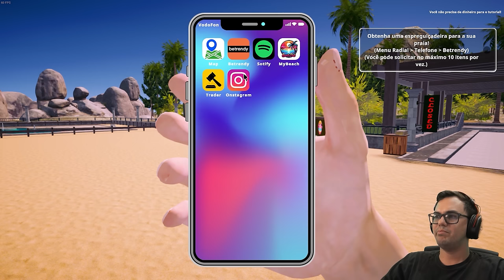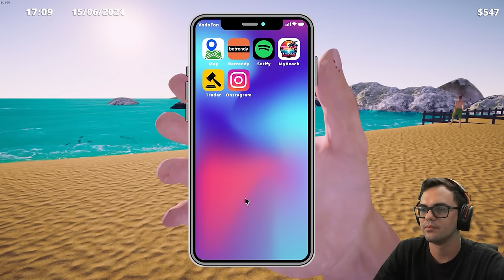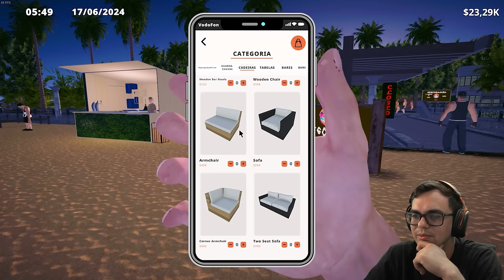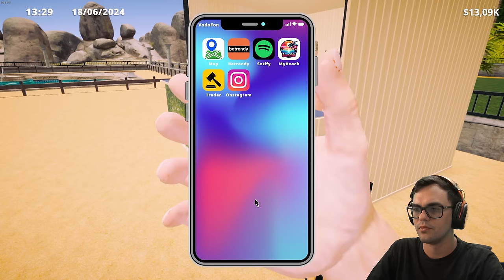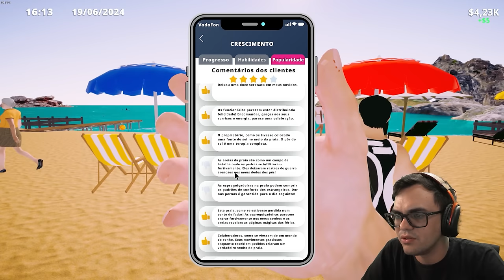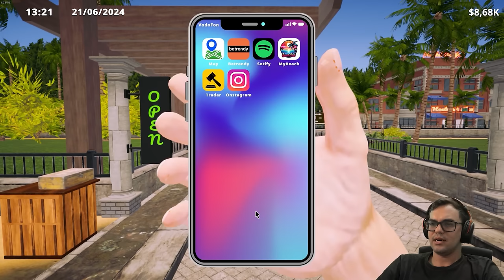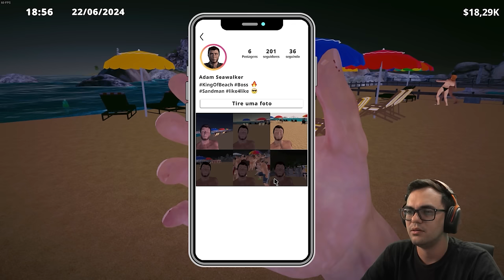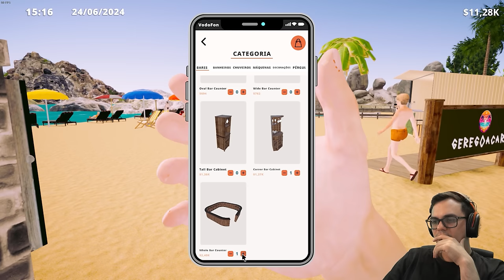Como Construir a Praia dos Sonhos em Beach Club Simulator 2024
Prepare-se para construir e gerenciar o seu próprio paraíso tropical em Beach Club Simulator 2024! Desde construir infraestrutura de classe mundial até garantir que seus clientes estejam sempre entretidos, você terá total controle sobre o destino da sua praia. Desenvolva instalações luxuosas, organize eventos emocionantes e mantenha seus visitantes felizes enquanto conquista o título de melhor destino de férias. O sol brilha, as ondas estão chamando - você está pronto para se tornar o magnata das praias?

00:00 - Inicio
00:05 - Resumo
00:53 - Gameplay começa aqui